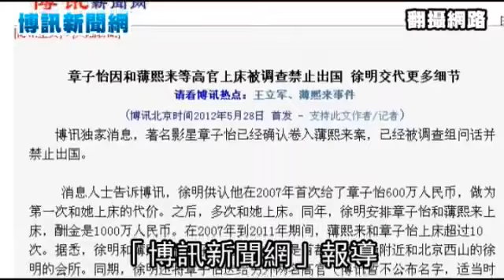The Bo Xilai - Zhang Ziyi Prostitution Scandal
Chariweb.com

- Zhang Ziyi Prostituted Herself To Bo Xilai
- She Is Under Investigation By China Intelligence Service
- She Is Barred From Leaving China (To Attend Cannes Film Festival)
- She Is Expected To Be Prosecuted For Tax Evasion